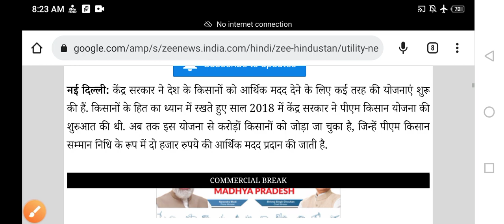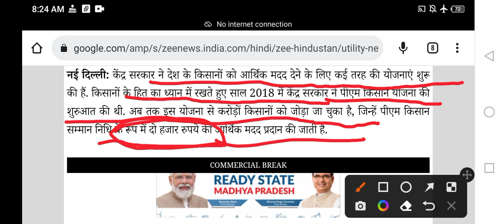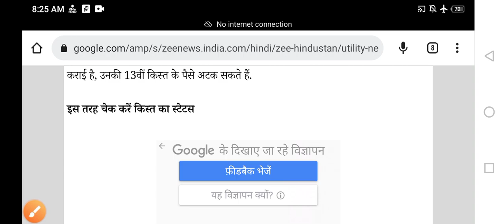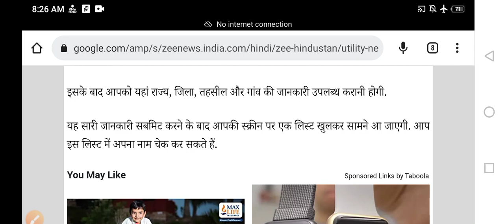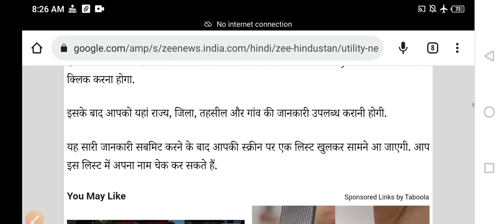Pm Kisan 2023: आज 12बजे से 13वी किस्त का पैसा मिलना शुरू | इन किसानों को नही मिलेगा लाभ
About video
pradhanmantri kissan Samman Nidhi Yojana 2023 releted

PDF Join the Teligram channel